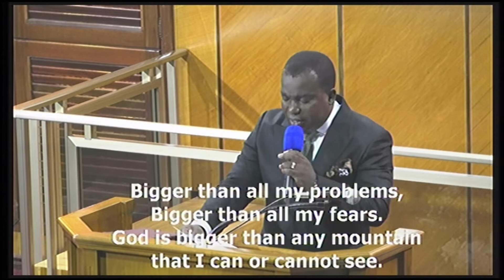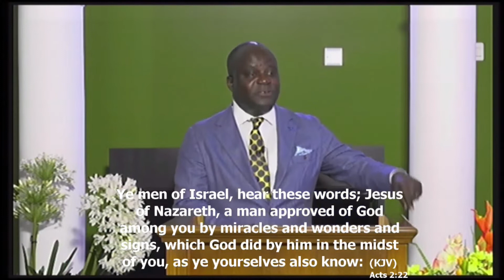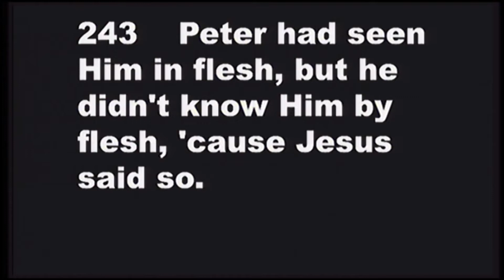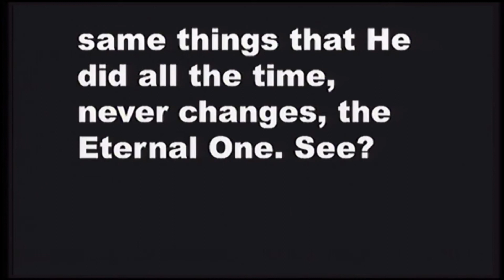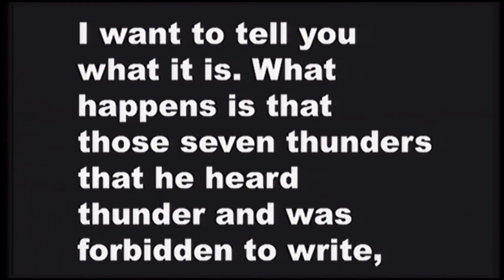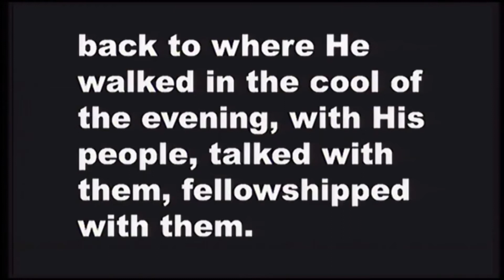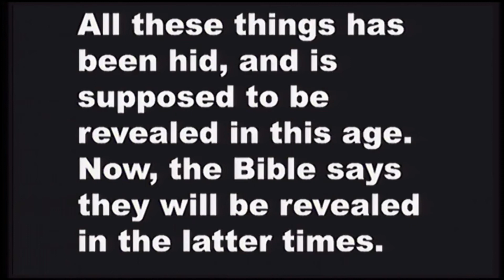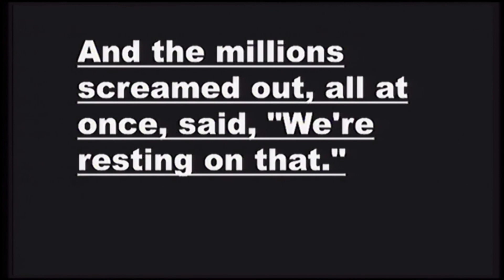THE 21ST CENTURY GOSPEL [PRE-RECORDED] - SUNDAY, 14TH MARCH, 2021 [AM]